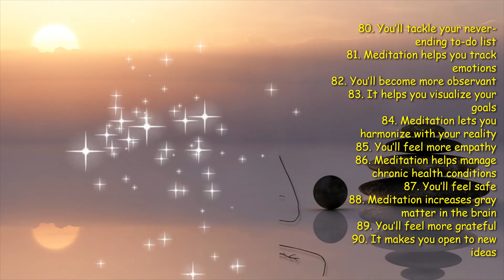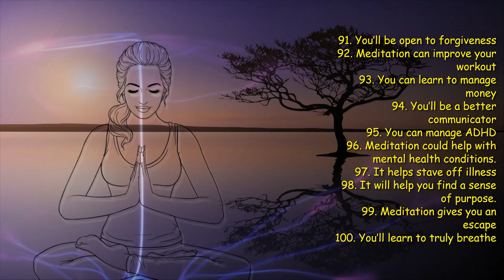#100 Mind-Blowing Benefits of Meditation | Power of Meditation - Part 3 | wowvideos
1. It lowers cortisol levels
2. You can better deal with stress
3. It eases anxiety
4. It reduces depression symptoms
5. You’ll get a mood boost
6. You can retrain your brain
7. It’s good for your heart
8. It lowers blood pressure
9. It enhances serotonin levels
10. You’ll break bad habits
11. You’ll strengthen relationships
12. It boosts concentration
13. It helps build inner strength
14. You’ll learn to be present
15. You’ll become comfortable in stillness
16. It helps with brain fog
17. You’ll better handle anger
18. You can work through grudges
19. You’ll live in the moment.
20. It helps you cope with pain
21. Meditation helps you relax
22. You’ll sleep better
23. It helps with insomnia
24. But, you may not need as much sleep
25. Meditation teaches you to self-soothe
26. You’ll become your own cheerleader
27. It reduces inflammation
28. It adds balance to your life
29. You’ll be more productive
30. It boosts the immune system
31. It improves mental functioning
32. You’ll feel more creative
33. It makes you kind
34. It improves memory
35. Meditation prevents burnout
36. You’ll have a spiritual awakening
37. Meditation builds resilience
38. Your sex life will heat up
39. It promotes mindful eating
40. You’ll become more in tune with your body
41. It helps you deal with uncomfortable situations
42. It could alter gene expression
43. Meditation could help fight addiction
44. Meditation fosters accountability
45. You’ll make better decisions
46. It boosts self-esteem
47. Meditation eases loneliness
48. It improves memory
49. It can alleviate PMS
50. Meditation may improve arthritis symptoms
51. It changes how the body responds to stress
52. Meditation encourages movement
53. It helps you focus
54. You’ll become more self-confident
55. It promotes emotional stability
56. You’ll perform better
57. You’ll get in touch with your inner voice
58. You’ll learn to focus your breathing
59. You’ll make a mind-body connection
60. Meditation keeps your brain younger
61. It helps you cope with trauma
62. It keeps distractions away
63. You’ll simplify your life
64. You’ll feel more alert
65. You’ll become more patient
66. You’ll be more tolerant of others
67. Meditation enhances your metabolism
68. It improves digestion
69. You’ll have more energy
70. You’ll have better impulse control
71. Meditation releases endorphins
72. Meditation helps curb food cravings
73. Meditation reduces instances of binge eating
74. Meditation could help you lose weight
75. You’ll better understand hunger cues
76. It helps you forget about past wrongs
77. You’ll quiet negative thoughts
78. You’ll learn to self-realize
79. Meditation helps you create your best reality
80. You’ll tackle your never-ending to-do list
81. Meditation helps you track emotions
82. You’ll become more observant
83. It helps you visualize your goals
84. Meditation lets you harmonize with your reality
85. You’ll feel more empathy
86. Meditation helps manage chronic health conditions
87. You’ll feel safe
88. Meditation increases gray matter in the brain
89. You’ll feel more grateful
90. It makes you open to new ideas
91. You’ll be open to forgiveness
92. Meditation can improve your workout
93. You can learn to manage money
94. You’ll be a better communicator
95. You can manage ADHD
96. Meditation could help with mental health conditions.
97. It helps stave off illness
98. It will help you find a sense of purpose.
99. Meditation gives you an escape
100. You’ll learn to truly breathe